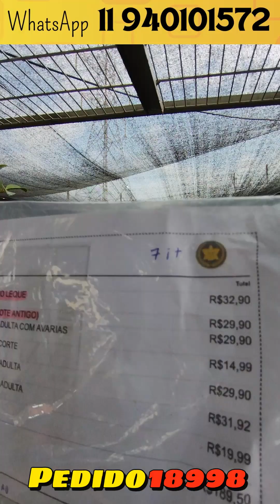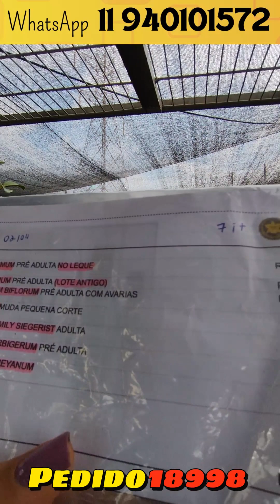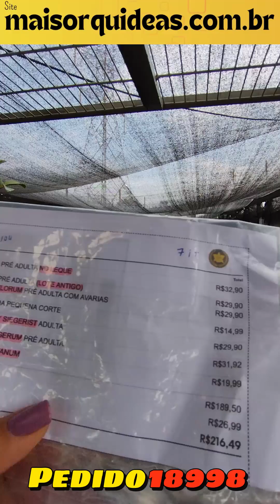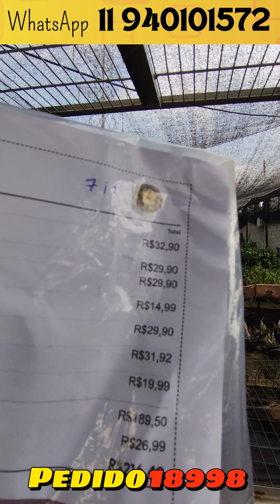COMPRA DE ORQUÍDEAS PELA INTERNET! PEDIDO 18998